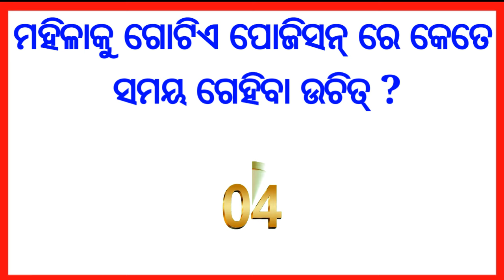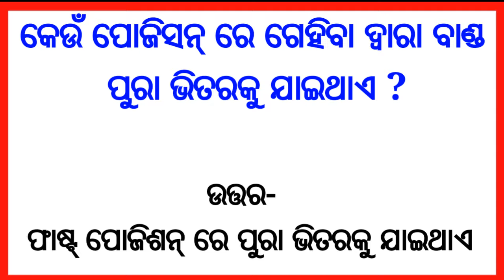marriage life questions odia || interesting Gk questions odia || interesting Gk quiz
@mrindian hacker